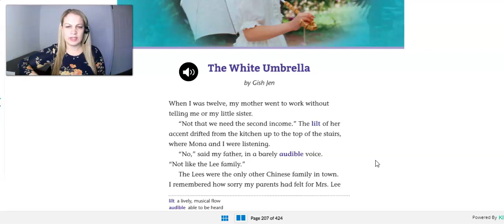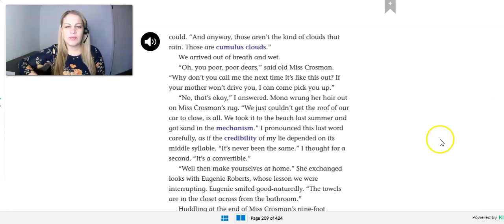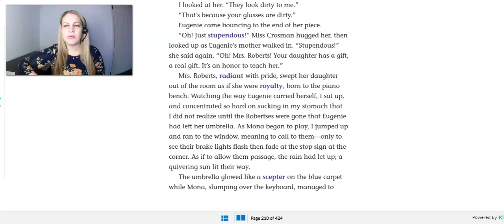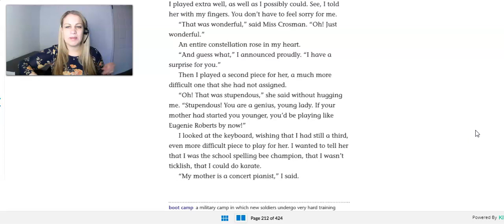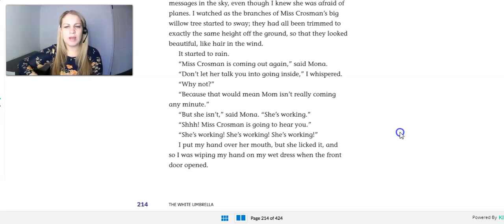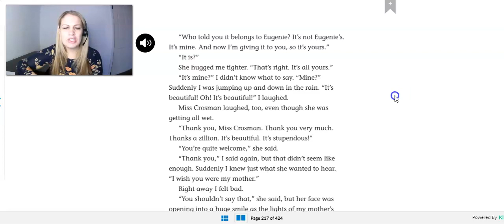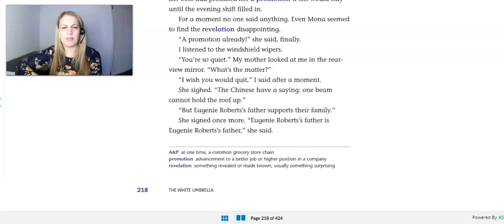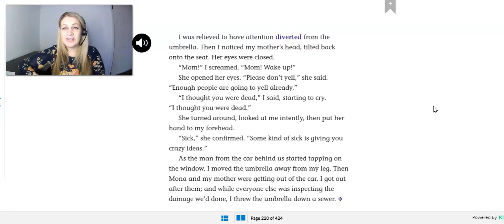The White Umbrella